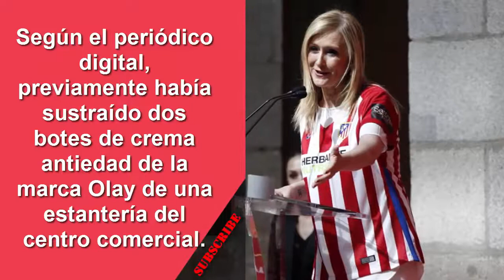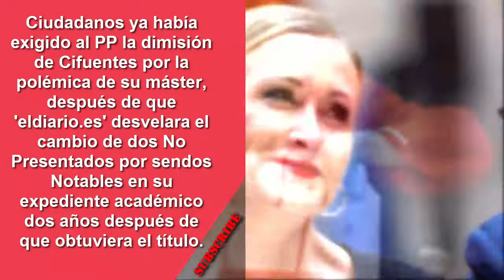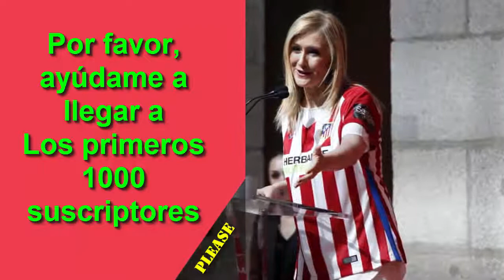Últimas noticias - cifuentes robando - cristina cifuentes robando - video cifuentes robando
cifuentes cristina cifuentes cifuentes robando cristina cifuentes robando video cifuentes robando video de cifuentes video de cifuentes robando video cristina cifuentes cifuentes dimite video cristina cifuentes robando robo cristina cifuentes.

video de cristina cifuentes dimision cristina cifuentes robo de cifuentes video de cristina cifuentes robando cifuentes eroski hurto cristina cifuentes cristina cifuentes robando cremas robo de cristina cifuentes video cifuentes.

robo cifuentes dimision cifuentes cifuentes cremas cifuentes supermercado cristina cifuentes dimite vídeo cristina cifuentes cristina cifuentes cremas cifuentes no me voy vídeo de cifuentes cristina cifuentes que se jodan.

dimisión cristina cifuentes renuncia de cifuentes cancion de cifuentes dimision de cristina cifuentes cifuentes renuncia video del robo de cifuentes dimisión de cristina cifuentes dimisión de cifuentes.

cristina cifuentes renuncia dimision de cifuentes memes de cifuentes cristina aguilera memes cristina cifuentes video del robo de cristina cifuentes cifuentes cancion cristina cristina cifuentes supermercado.

cifuentes robando cremas hurto cifuentes vídeo cifuentes robando cristina cifuentes eroski cifuentes robando supermercado cifuentes roba cifuentes video dimite cristina memes cifuentes cifuentes madrid noticias cifuentes noticias.

dimisión cifuentes cristina cifuentes robo caso lezo larazon publico cristina cifuentes cleptomania cleptomania cifuentes cleptomania cristina cifuentes cleptomana revista hola cifuentes cleptomana cleptomano.

ultimas noticias de cristina cifuentes ultimas noticias de cifuentes cristina cifuentes cuencas cristina cifuentes olay elpais fotos cifuentes joven youtube cristina cifuentes cristina pedroche winona ryder cifuentes olay vanitatis.

video cifuentes cremas cristina cifuentes dimisión eroski cifuentes mango cuantos años tiene cristina cifuentes cristina cifuentes mango padre de cristina cifuentes pablo casado cristina cifuentes edad cristina cifuentes wiki.

cifuentes edad mariano rajoy pablo iglesias memes de cristina cifuentes que edad tiene cristina cifuentes cifuentes wikipedia cristina cifuentes marido cristina cifuentes hijos meme cifuentes biografia de cristina cifuentes.

edad de cristina cifuentes cristina cifuentes joven cifuentes robo cristina cifuentes roba video robo cifuentes.